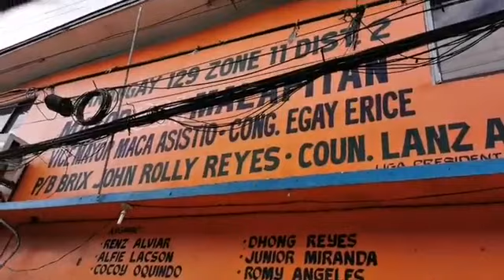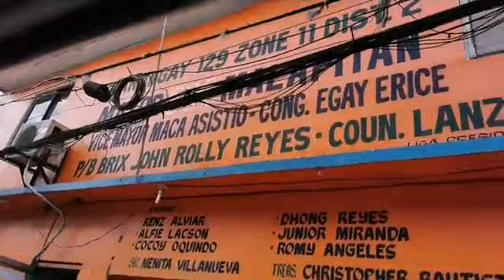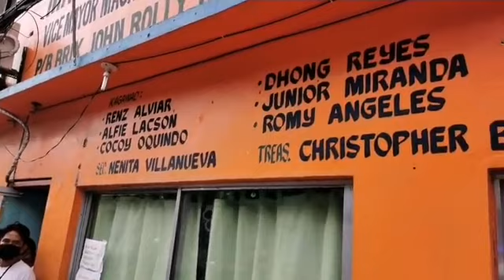🔴CHAIRMAN AT KAGAWAD PASIMUNO NG SUGALAN l PINAPASUKO NI MAYOR ISKO